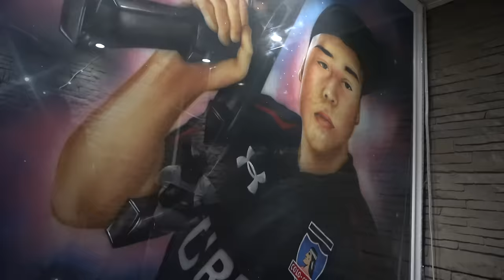¡En El Barrio Hay Talento! 80 | La Roma 🇨🇱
El Consul junto al corillo de TrapHouseLatino fueron a La Roma, Chile 🇨🇱 para conocer el talento del barrio chileno. ¡ Es el segundo episodio internacional de EEBHT ! ¿Dónde debería ser el tercero?